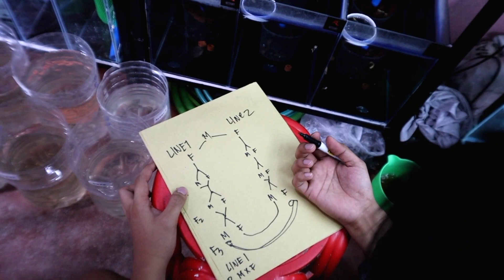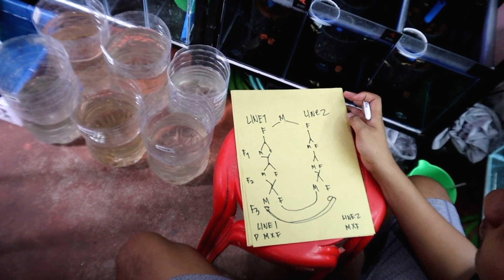PAANO mapanatili ang quality ng GUPPY natin pag bumili ng TRIO|Exotic GUPPY part2-LINEBREEDING